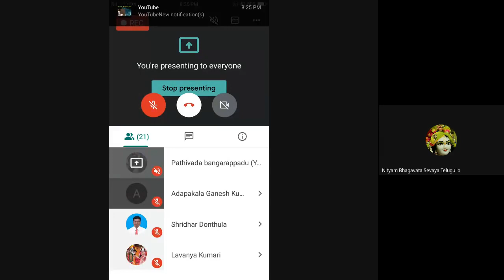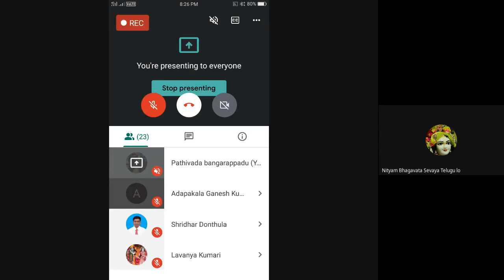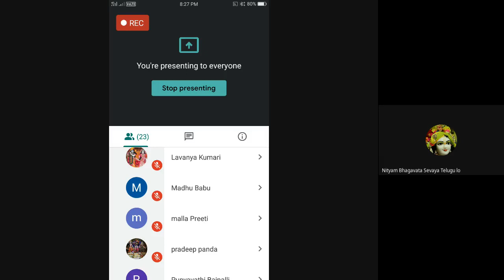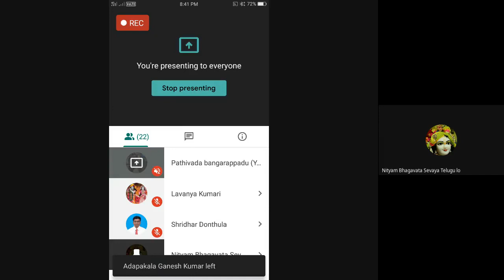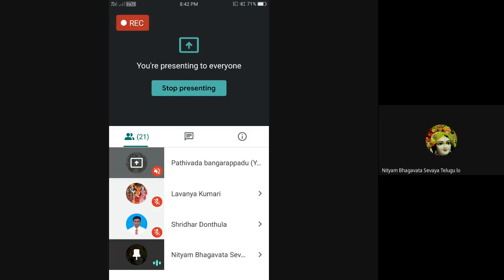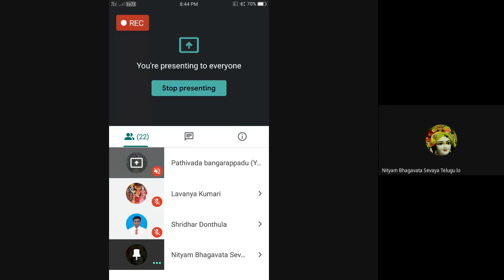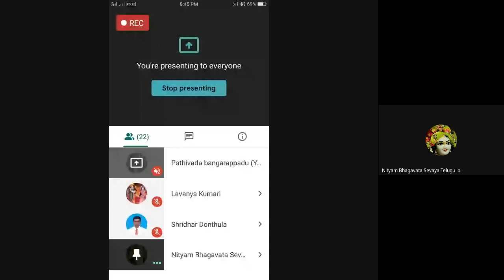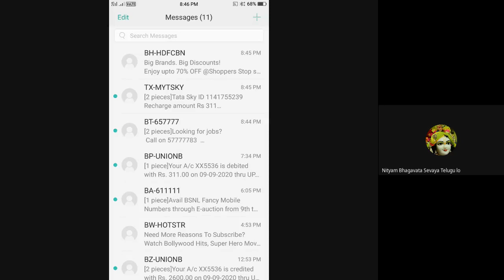Importance of the Chanting Weekly Online Satsung Program_Telugu_09/09/20_by HG Bankim Raya Prabhuji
We are tying to help the people by giving spiritual knowledge to know their  Constitutional position (Real Identification) means who am i, why am i suffering in this miserable world, who is god , what is relationship with god